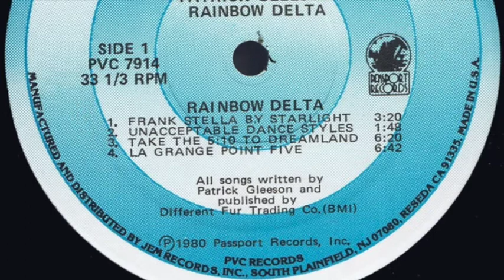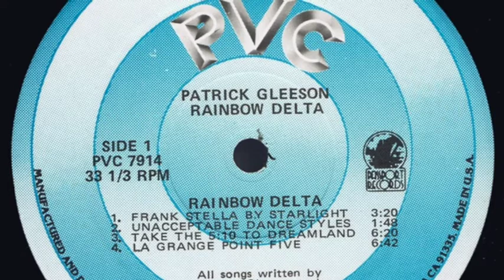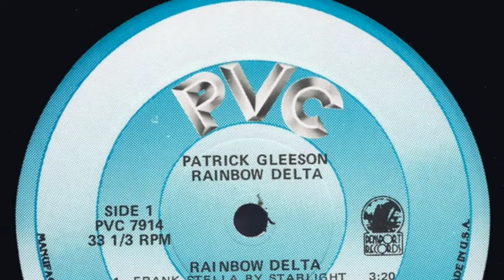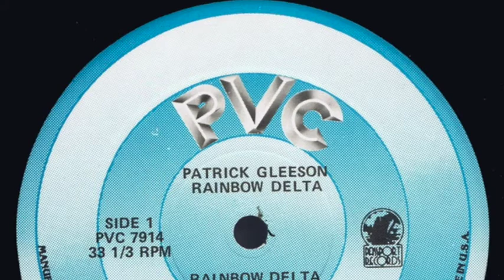Patrick Gleeson - La Grange Point Five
Taken from the LP 'Rainbow Delta'

Label: PVC Records ‎– PVC 7914
Country: US
Released: 1980